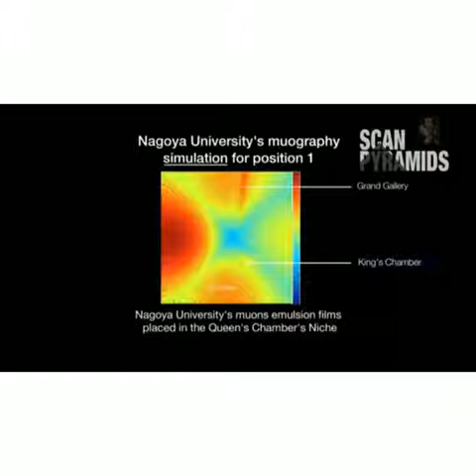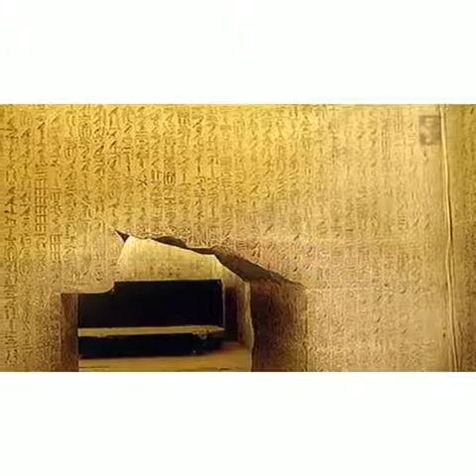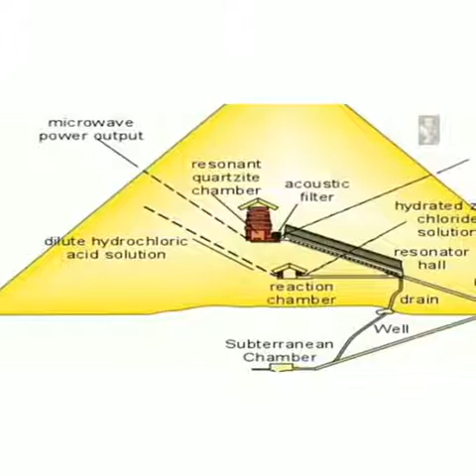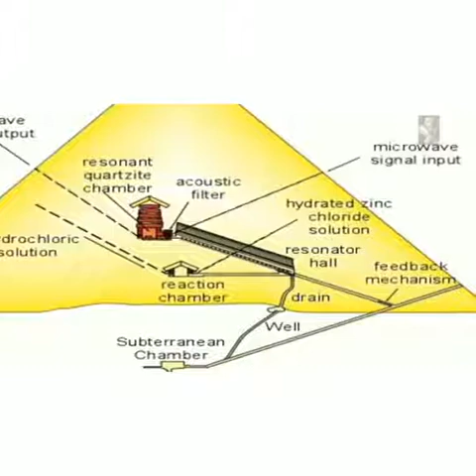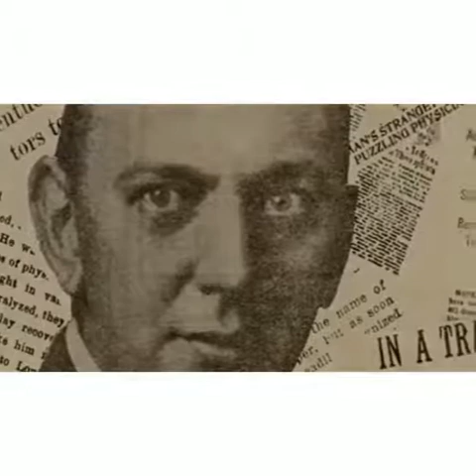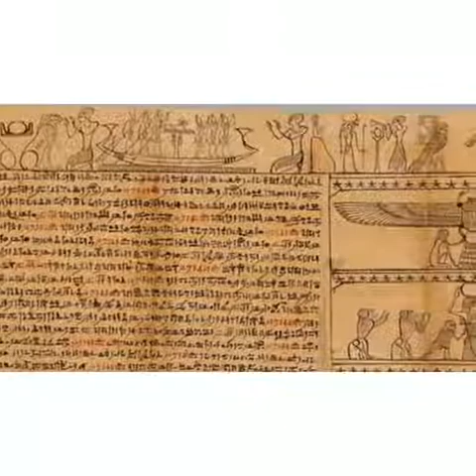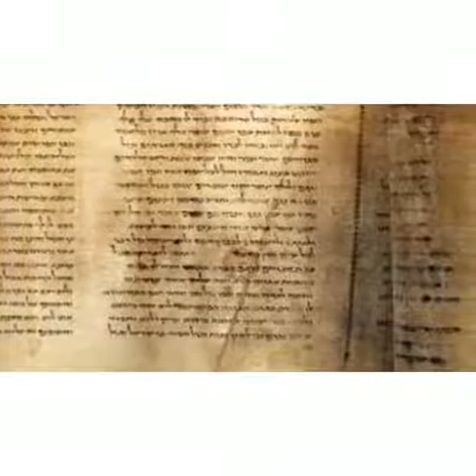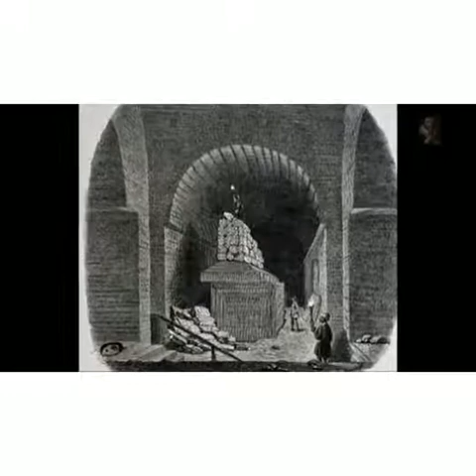The Mystery of the Ancient Egypt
The Biggest History that we are Cinfronted with. What is Ancient Egypt?

- MYSTERY WORLD -